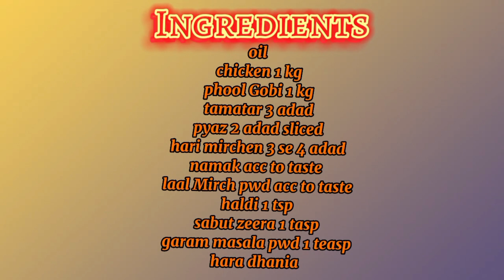Punjabi style chicken Gobi